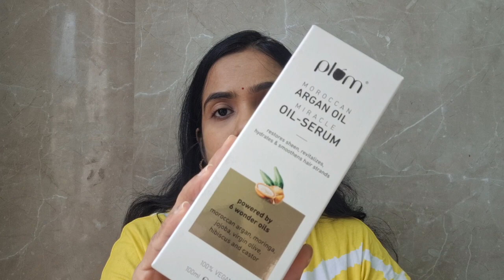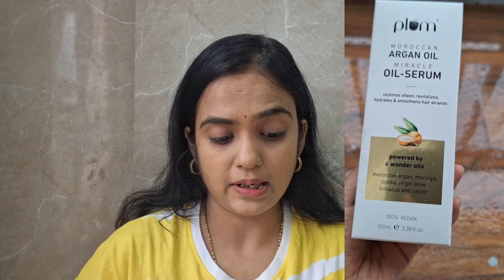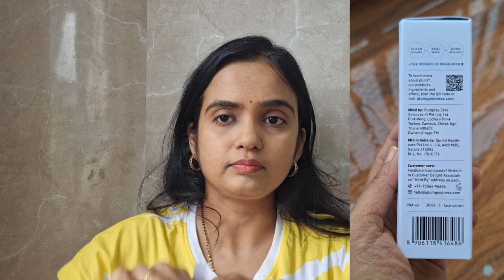Plum Birthday sale recommendation !! Skincare haircare and Makeup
Hello lovelies

hope you liked todays video